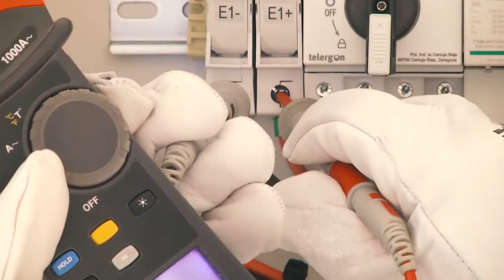La Salve 18-01-21